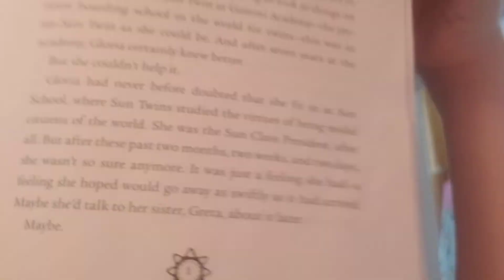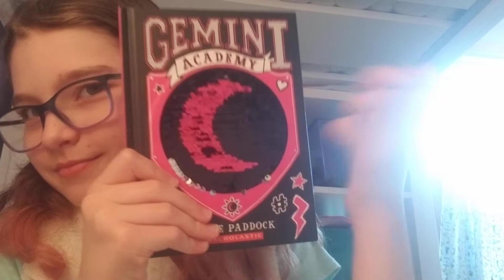😝 Things to do when bord at home!❤💕